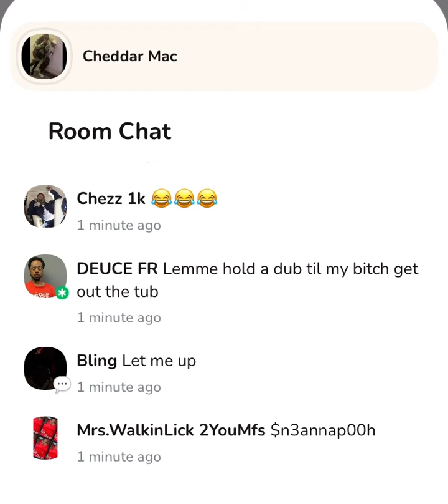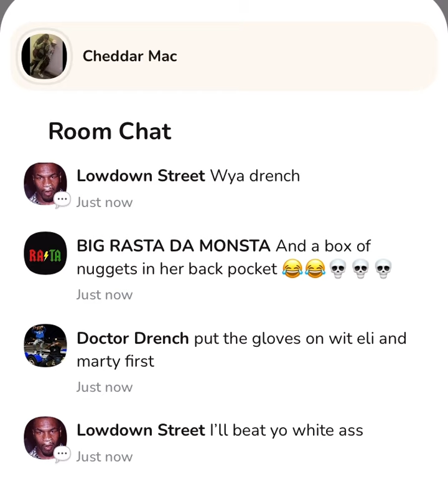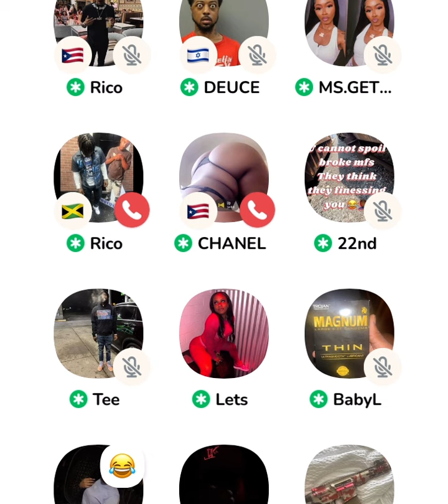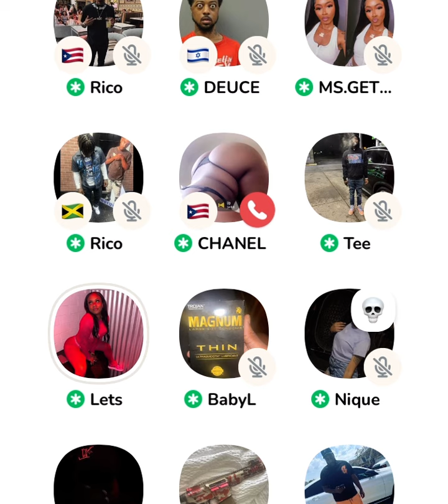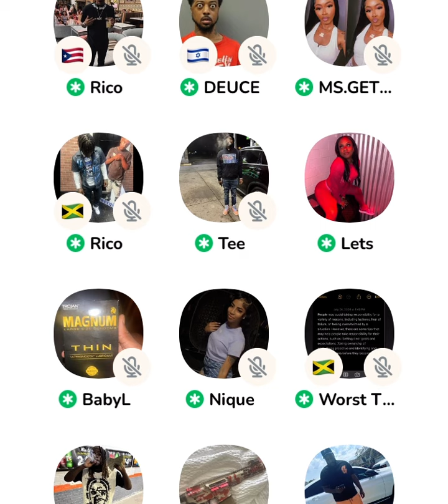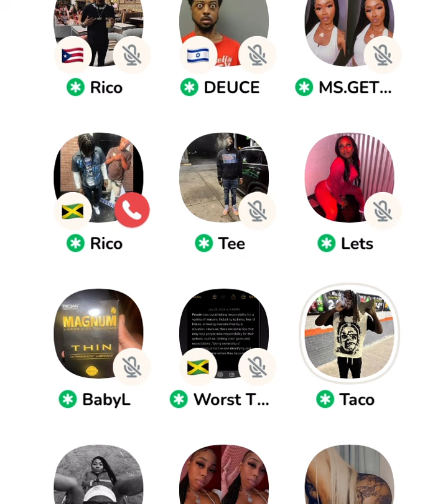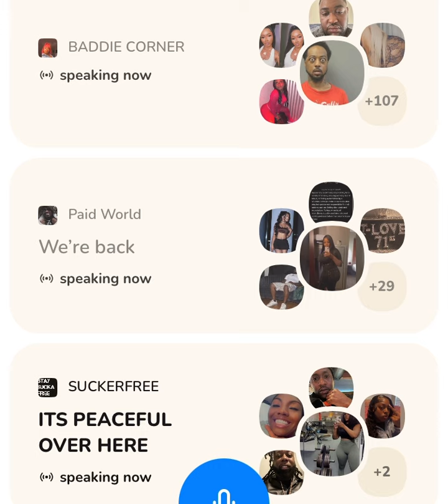Chicago Clubhouse episode 56 subscribe hit like button